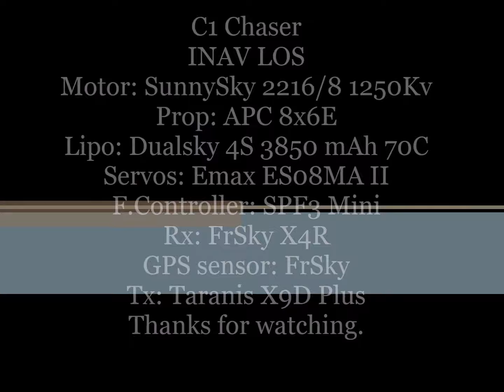C1 Chaser 17022018 02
C1 Chaser INAV LOS flying.
This is a test flight for the new motor mount.
I'm using a Crash Test Hobby stainless steel motor mount hot glued to fuselage.
Wingspan 1.2M.